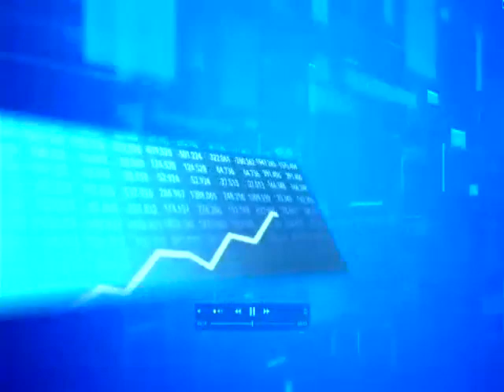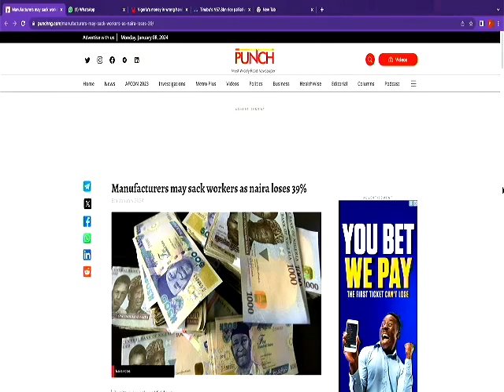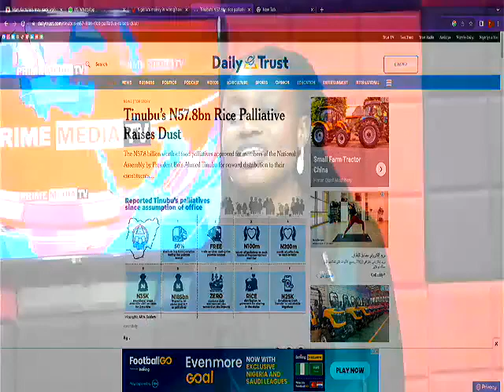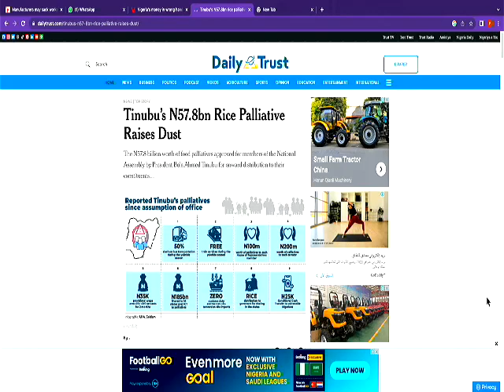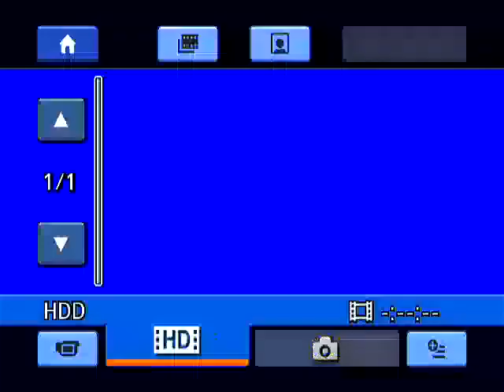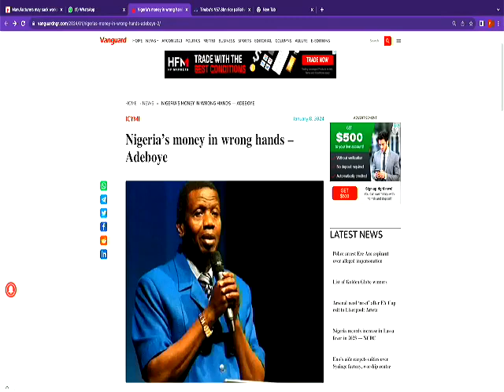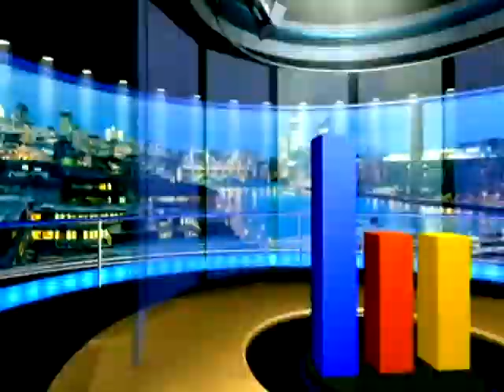NEWS PAPER REVIEW 8th Jan, 2024